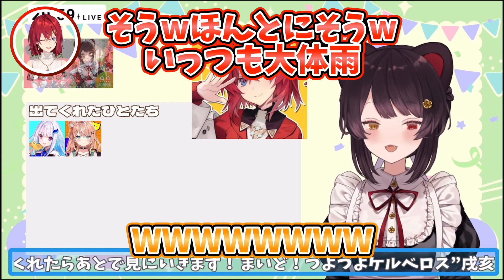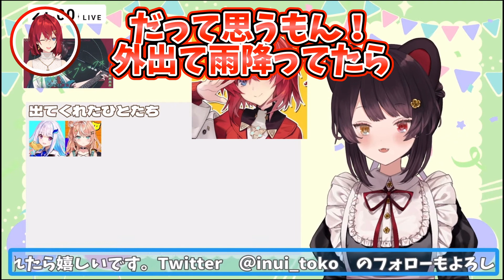さんばかで集まる時はいつも雨、原因は皇女。[にじさんじ/切り抜き/戌亥とこ/アンジュ・カトリーナ/リゼ・ヘルエスタ]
元配信：
【とこばくたん】誕生日なので逆凸をします。※最後に告知があります！【戌亥とこ/にじさんじ】
チャンネル（敬称略）：
タイムスタンプ：

音源：
OtoLogic 様
画像：
かくぬる素材工房様